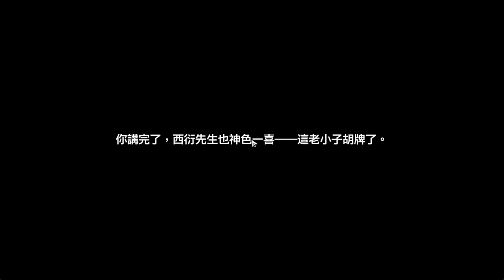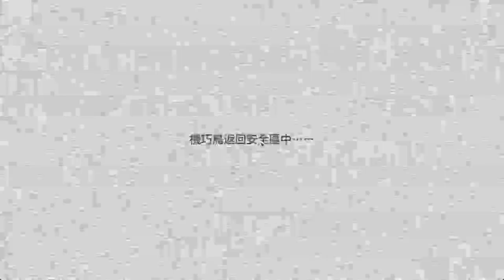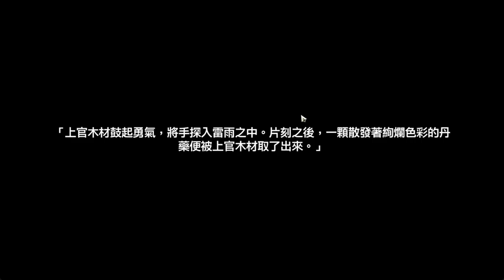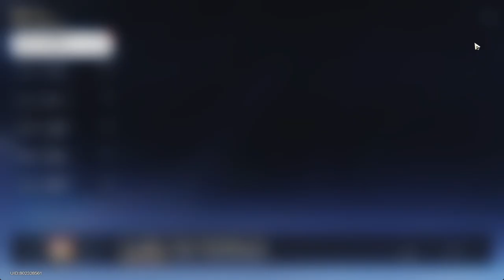英雄之旅 第一回 | 評書奇譚 | 崩壞：星穹鐵道